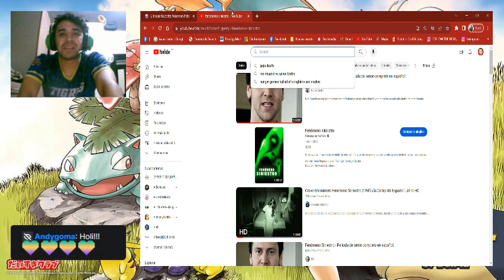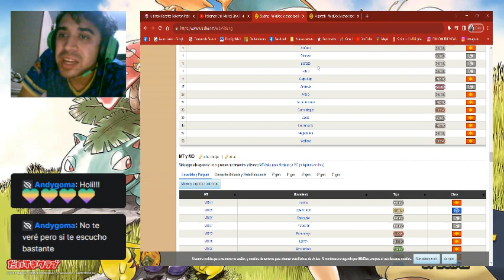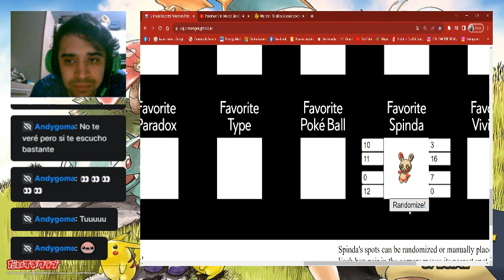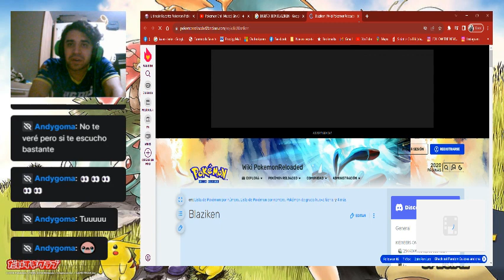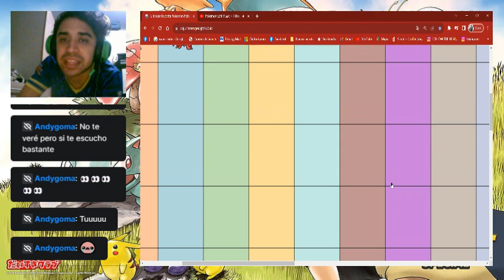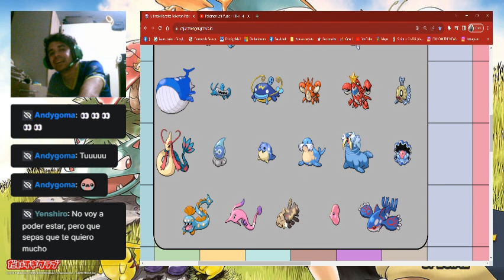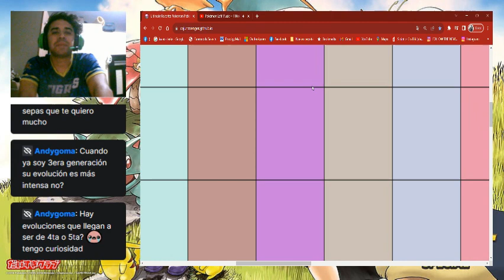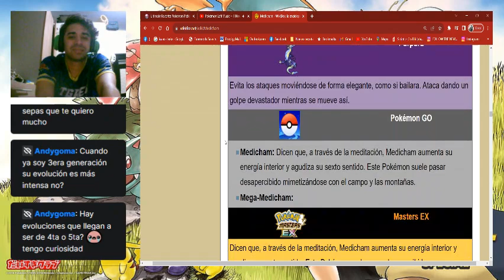Club nudista pokemon-Mis pokemones favoritos de la tercera generacion parte 1